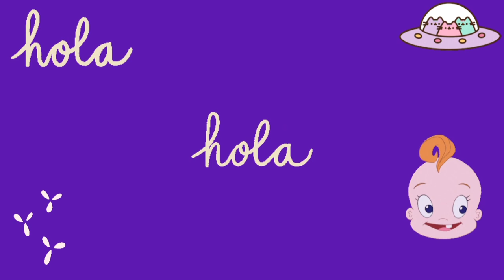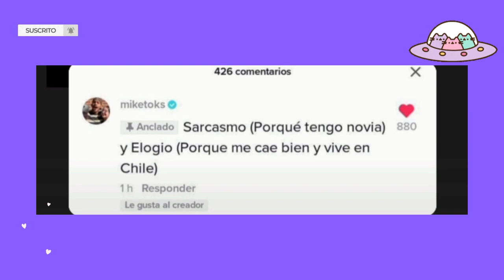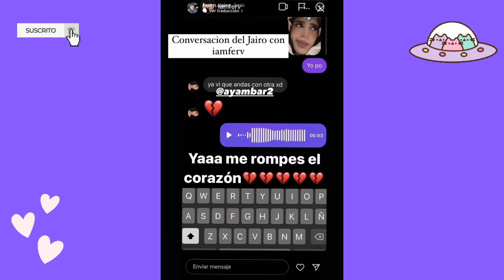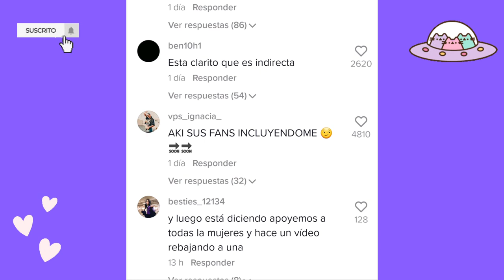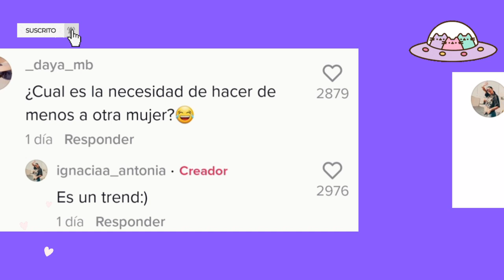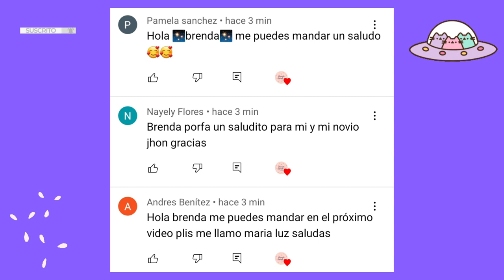Se aprovechan de Iamferv en el antro😮Rod le dice a Domelipa que lo SUPERE🤯Ignacia ATACA a Iamferv?💥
Rod contreras se casa Rod contreras boda Rod contreras y sabrina Iamferv Darian Rojas Jean Nicole Garcia en Dubai antes y después antes y después de los tiktokers antes y después tiktok antes y después Domelipa antes y después Iamferv antes y después Kimberly Loaiza